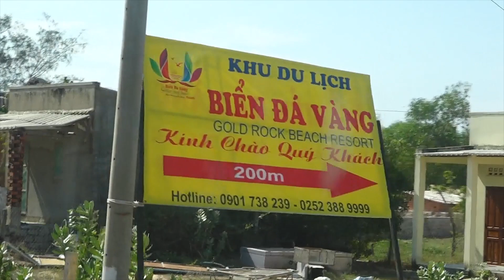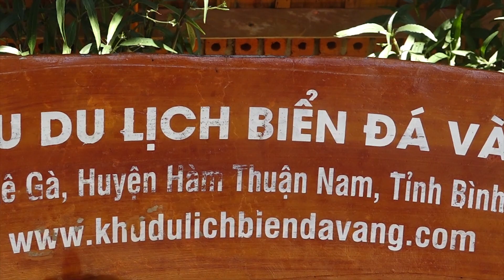Du lịch biển Đá Vàng Kê Gà 2019. Studio Tiến